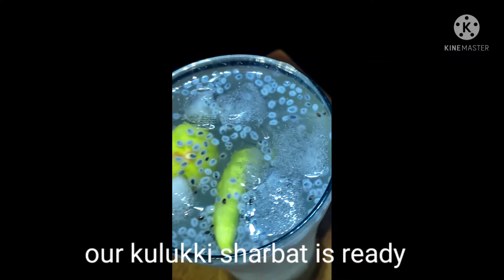kulukki sharbath kerela famous /summer refreshing drink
How to make  sharbat
kerela famous kulki sharbat at home
sarbath recipe
Kulki sarbarth
summer drinks